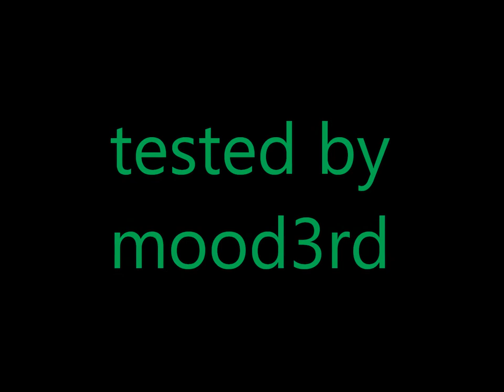Prison Break 2013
Prison Break 2013 made by toncica for portal 2 community.
video walkthrough / spoiler made by mood3rd.